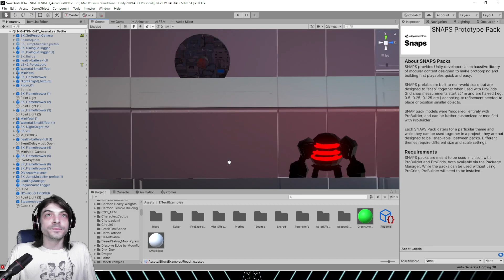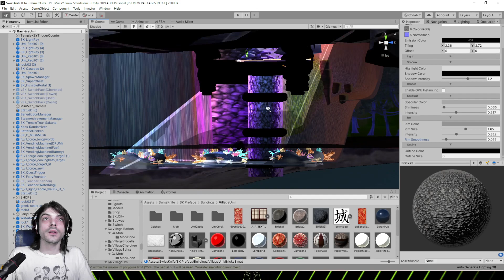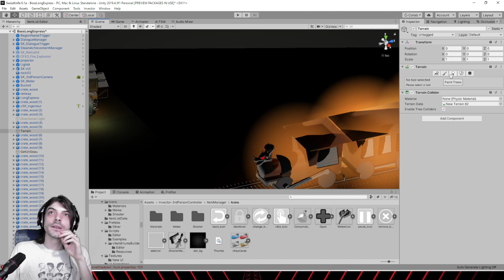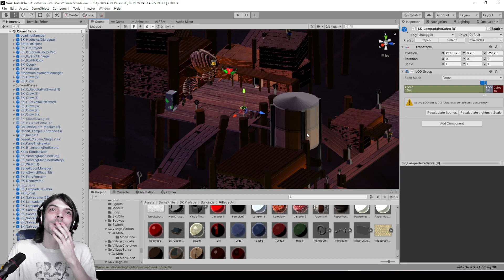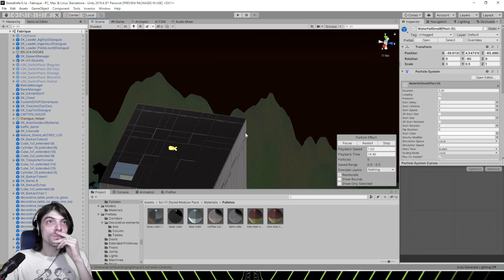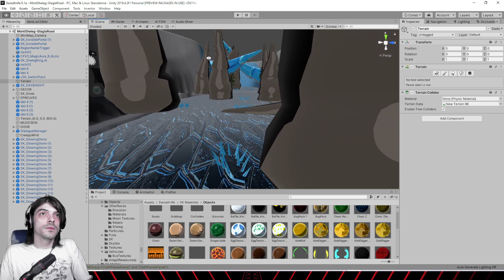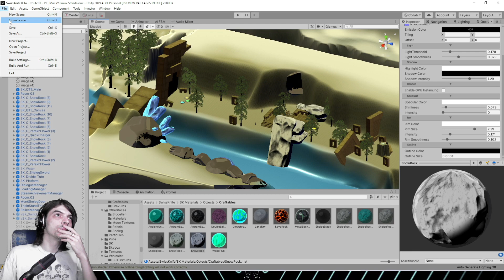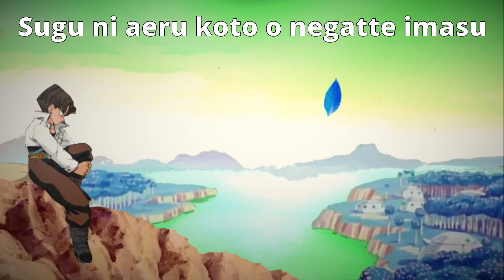[Mercredi Unity] Shaders & Mise à jour graphique de Swiss Knife Project [REDIFF du 12/07/23]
*Les Lives*